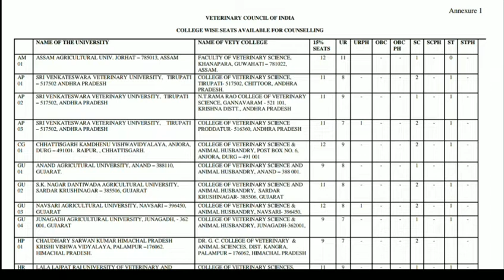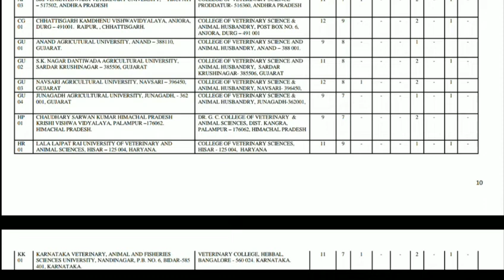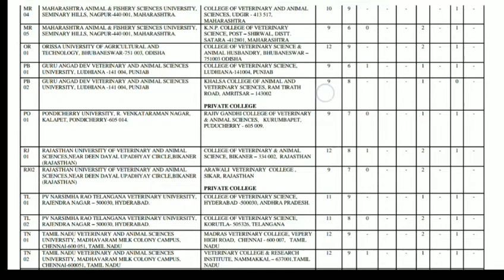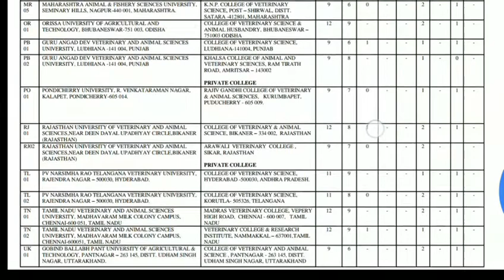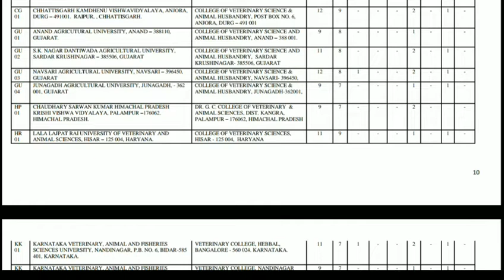AIPVT 2018 Seat Matrix || Official seat notification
Aipvt (veterinary) 2018 mai kis college mai kitni seat hai . List of veterinary colleges 2018, seats in veterinary 2018